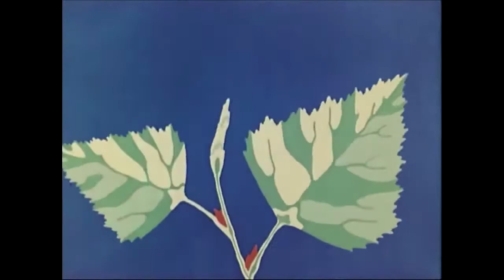Виктор Цой ( КИНО ) - ДЕРЕВО (HALLOBUDDHA PRODUCTION)